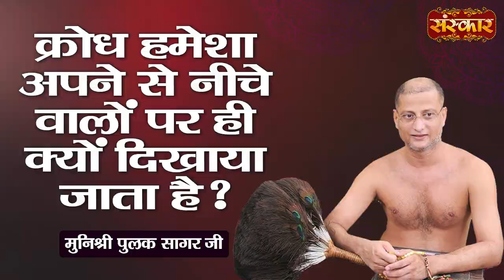क्रोध हमेशा अपने से नीचे वालों पर ही क्यों दिखाया जाता है ? | Munishri Pulak Sagar Ji || Pravachan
आचार्य पुलक सागर जी का एक और जबरदस्त प्रेरक प्रवचन:-
क्या आप जानते हैं कैसे हुई एक औरत को सद्गुरु की प्राप्ति. नहीं पता? आइये जानते है ऐसा ही एक वाक्या जो आचार्य पुलक सागर जी के साथ हुआ उनके जीवन में, जब वह ग्वालियर में प्रवचन दे रहे थे तब वहां उनकी भेंट एक ऐसी औरत से हुई जिसने उन्हें भक्ति का मतलब बताया

Another very inspiring discourse by Acharya Pulak Sagar ji:-
Do you know how a woman got Sadhguru don’t know? Let us know a similar sentence which happened to Acharya Pulak Sagar ji in his life, while he was giving a discourse in Gwalior, there he met a woman who explained the meaning of devotion to him.